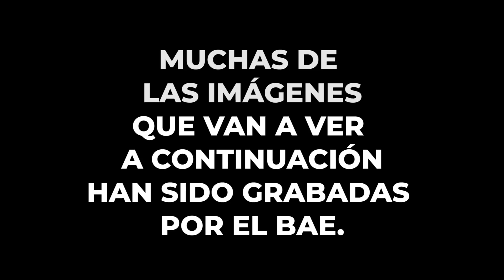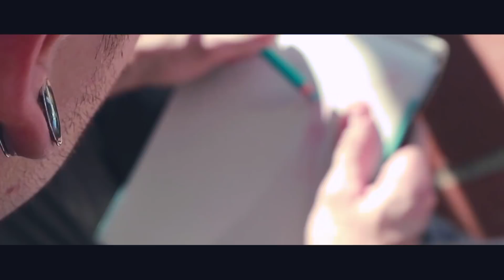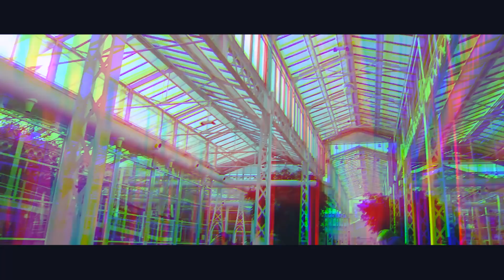IvArt | EXCURSIÓN AL MUNDO EXTERIOR.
Exactamente, he salido de casa para dibujar. Hacía mucho tiempo que no hacía algo así y madre mía como echaba de menos dibujar con amiguis D:

DIBUJO DEL SUSCRIPTOR: Mandadme vuestros dibujos a con el asunto "Dibujo del suscriptor" y escribidme vuestro instagram o la red social que queréis que ponga cuando salgáis en el vídeo!